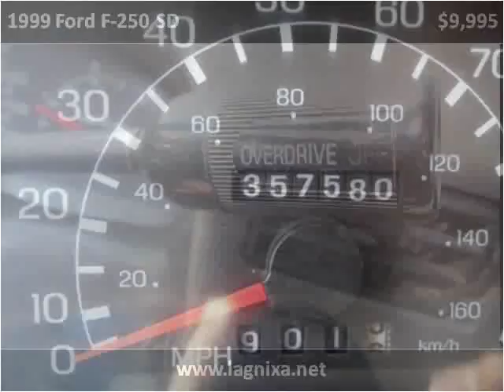1999 Ford F-250 SD Used Cars Nixa MO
This 1999 Ford F-250 SD is available from Lipscomb Auto Group.